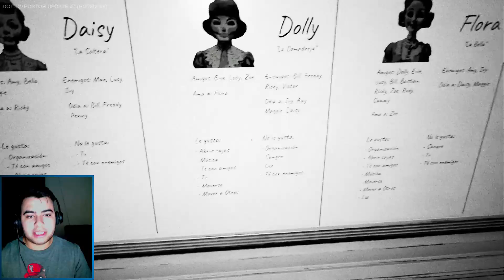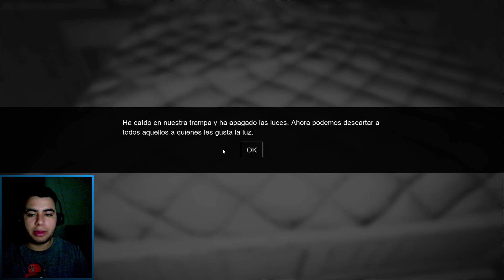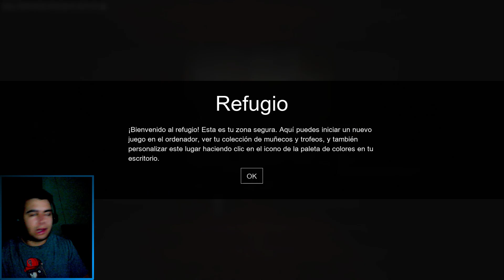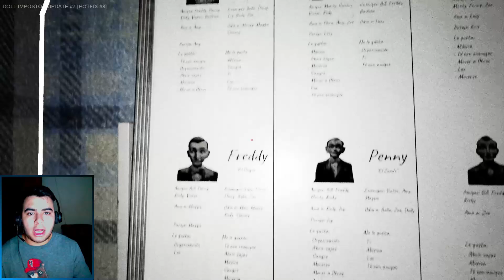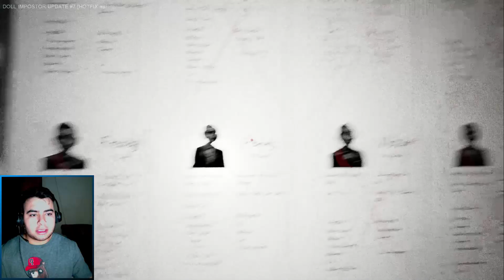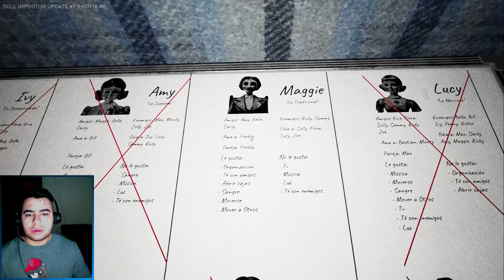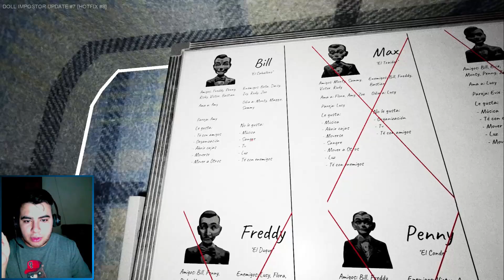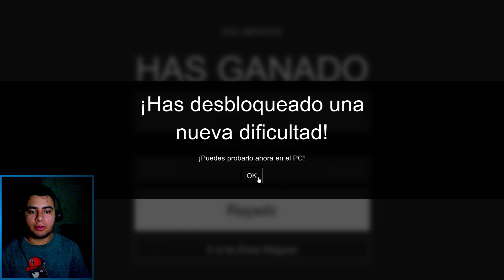MUÑECOS DIABÓLICOS 👹 | DOLL IMPOSTOR | Gameplay español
•Nuevo juego en el canal, DOLL IMPOSTOR en donde tendremos que atrapar al muñeco diabólico que se hace pasar por uno más.

¿Lograremos capturarlo?

NO SE TE OLVIDE:

•COMPARTIR                (para ayudarme). 🥰

•COMENTA                   (si quieres opinar o quieres aportar/sugerir algo). 💬

TIAMO 🤍